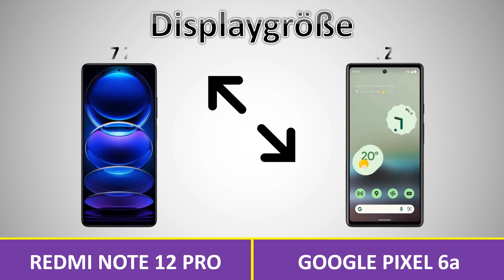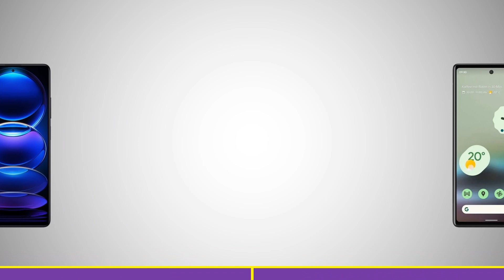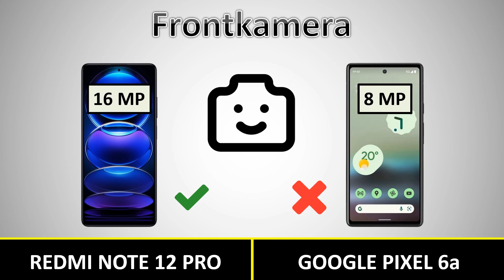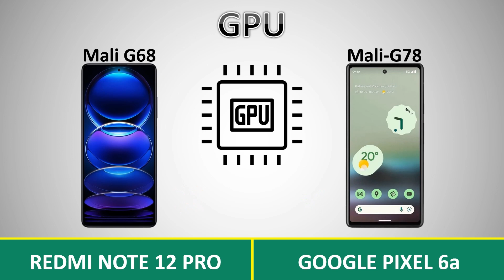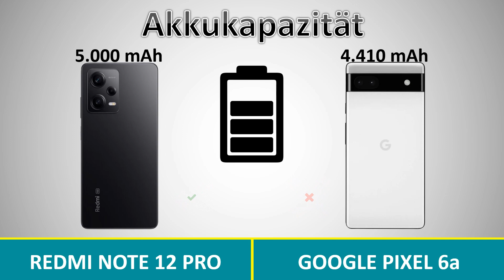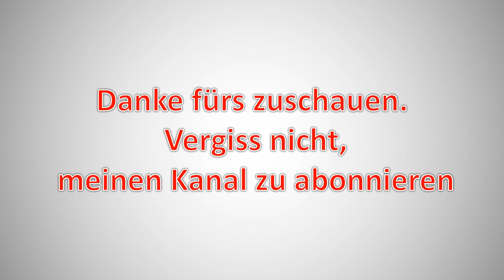Redmi Note 12 Pro vs Google Pixel 6a Deutsch | Vergleich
Google Pixel 6a vs Redmi Note 12 Pro Deutsch | Vergleich .

redmi note 12 pro deutsch,
redmi note 12 pro unboxing,
redmi note 12 pro test,